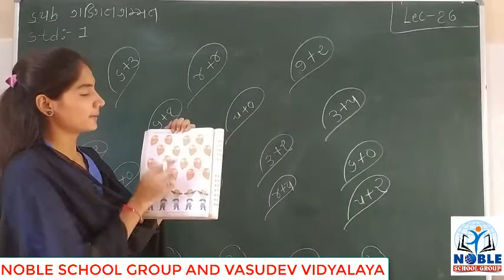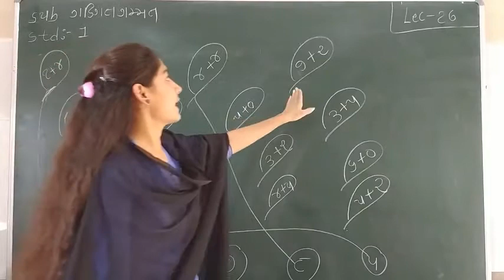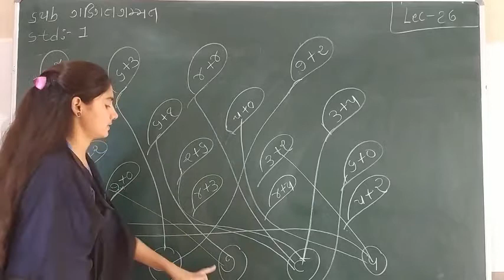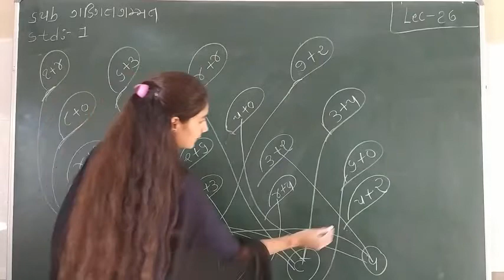STD-1 (MATHS) (LECTURE-26)